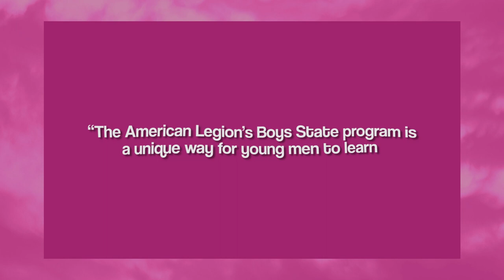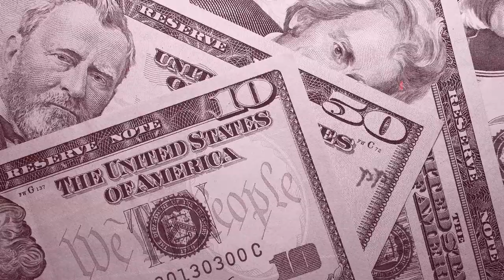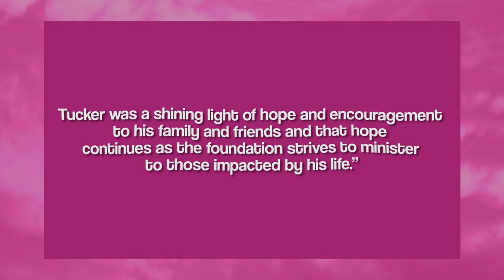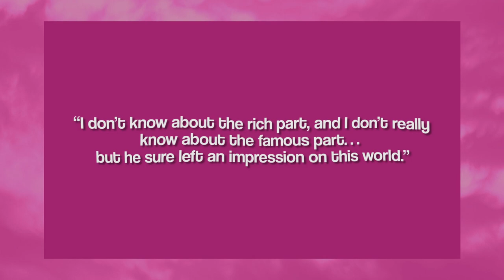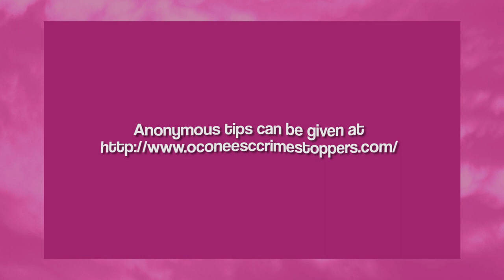The Hazing Death of Tucker Hipps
At 19 years old, Tucker Hipps was a sophomore at Clemson University in South Carolina.  Tucker was a pledge at the Sigma Phi Epsilon fraternity when he lost his life.  The mysterious circumstances surrounding his death and his fraternity “brothers” lack of help led to many suspecting them of wrongdoing.  Was Tucker’s death just a tragic accident like they claimed or was there much more to the story and events that lead to Tucker’s death?

***TRIGGER WARNING***
Hazing

Miss KB: Wanna know why we call our Dad “Miss KB?” to grab this audio for free!

Audio Production by Wayfare Recording
Logo designed by Sloane Williams of The Sophisticated Crayon
YouTube Editing by Jennifer Da Silva